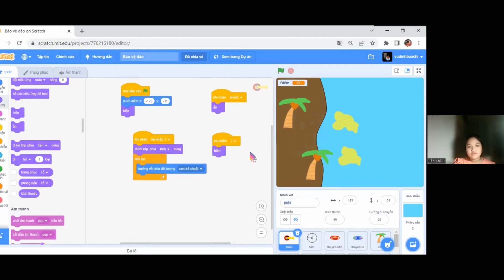Bảo Vệ Đảo - Vũ Đình Bảo Chi - Lớp Lập trình VS317